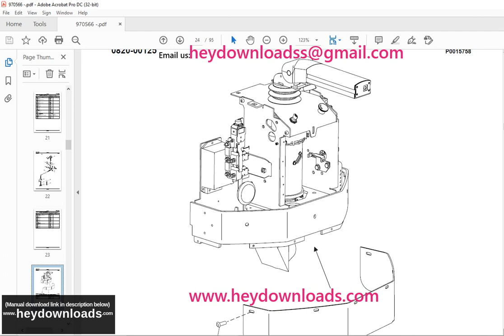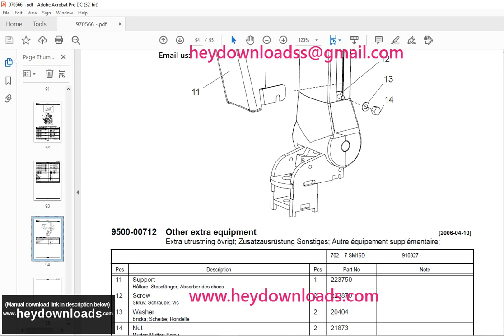Toyota Forklift 7SM16D Powered Pallet Stacker Parts Catalogue Manual 970566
Toyota Forklift 7SM16D Powered Pallet Stacker Parts Catalogue Manual 970566 - PDF DOWNLOAD

Language : English
Pages : 95
Downloadable : Yes
File Type : PDF